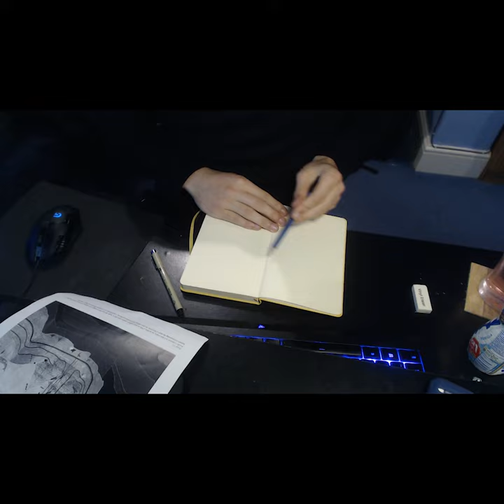Developing my MASTERS DESIGN PROJECT | The Architectural Association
A Short showing you my continued sketches of this initial stage of the design process! Very early beginnings with only a few precedents to reference but things will continue you to develop!!